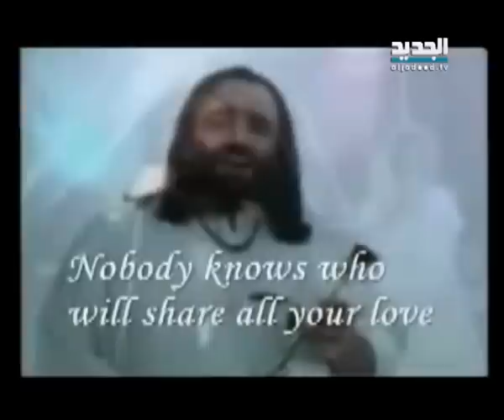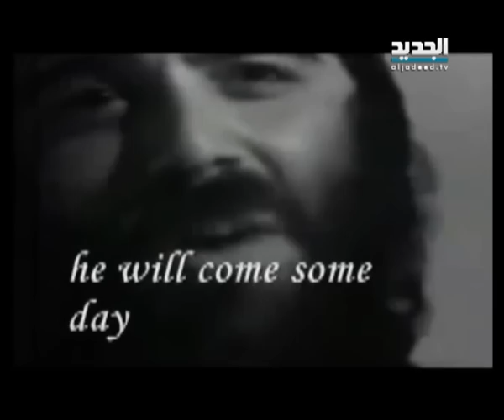رحل روسوس تماما كما اراد - رونا حلبي